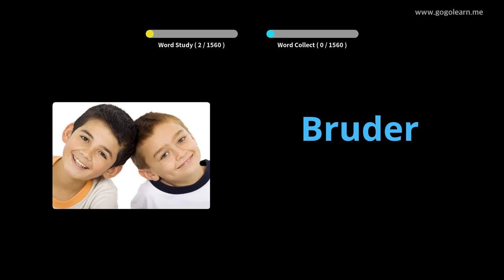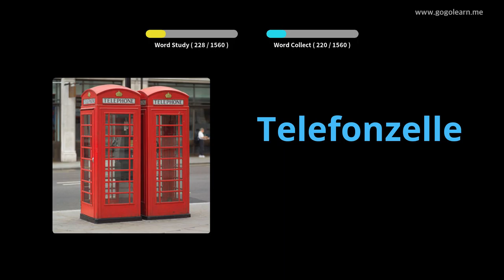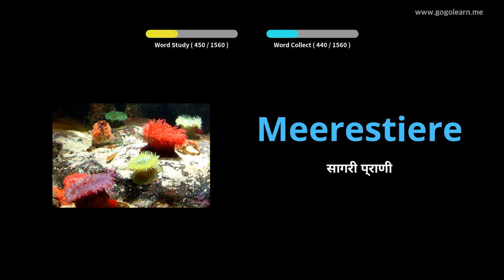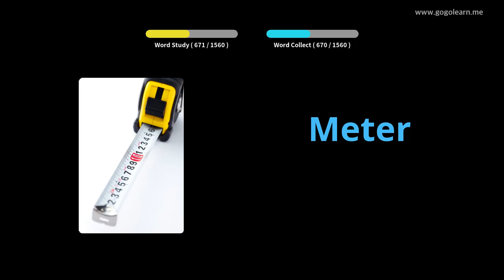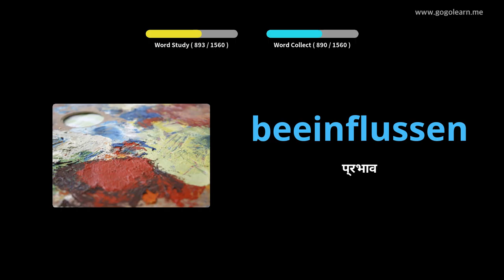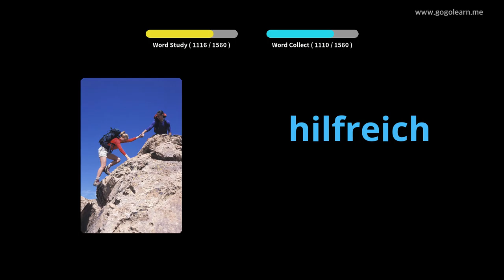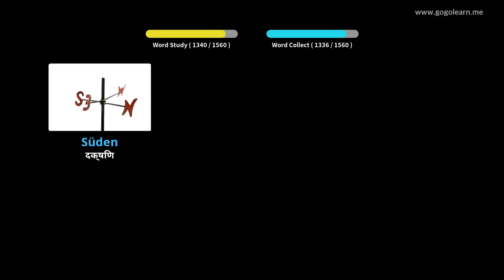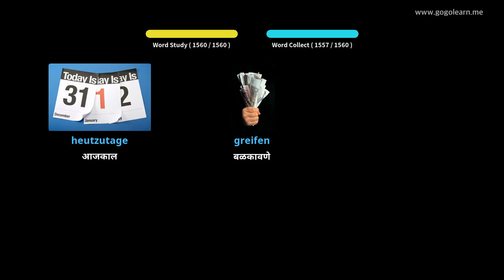जर्मन शब्दसंग्रह मूलभूत |Golearn